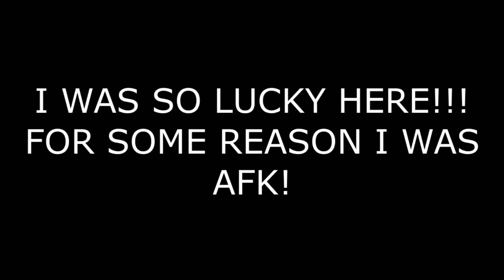My First Solo Win On PC - Fortnite Battle Royale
Sucks That The Last 2 Players Die To Storm But It Is Still A Win!